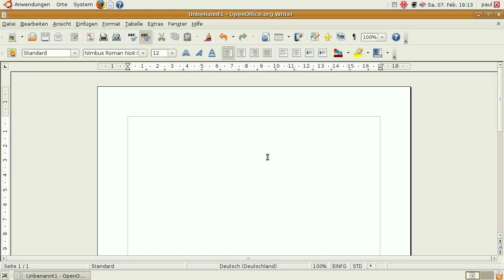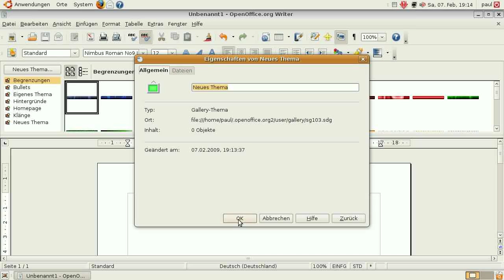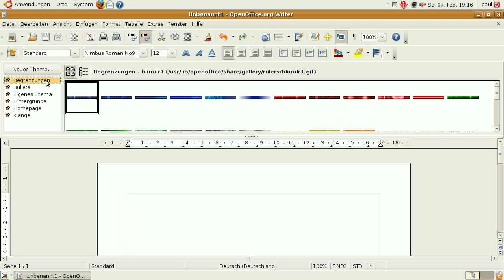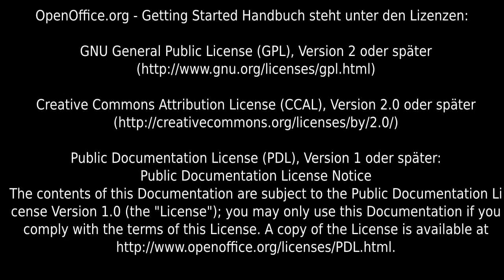Screencast 079 - OpenOffice.org - Writer - Gallery - Ein neues Thema anlegen